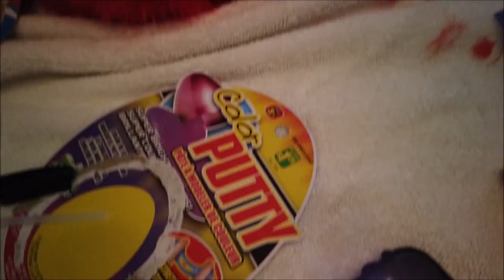JayWalkerPOV Productions Presents : Elmo Says Let's Ride - Creation & Test Drive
A quick 4-minute clip of the making of a Homemade Elmo motorcycle helmet cover & the test ride right after.

(0:00 - 01:33) Time-lapse video of the creation of the homemade helmet cover.
(01:33 - 04:00) Test ride music video with Homemade Elmo motorcycle helmet cover.

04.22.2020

Scenes shot with the DJI Osmo Pocket & Akaso V50 Elite Action Camera

Sesame Street Theme
Written by Joe Raposo, Jon Stone and Bruce Hart.
Arranged by Denis Diblasio.
Adapted by Bob Lowden.
Performed By Sussudio Big Band.

🎵 Track Info:
Title: Endless Way by SilentCrafter
Genre and Mood: Dance & Electronic + Happy